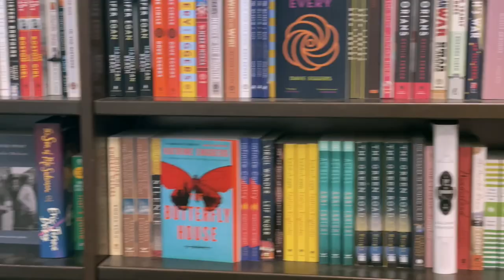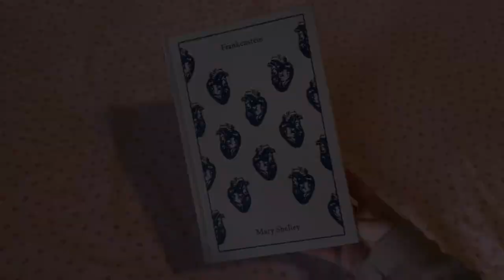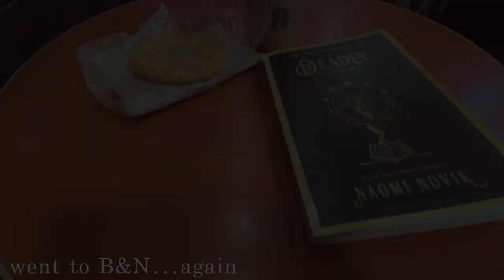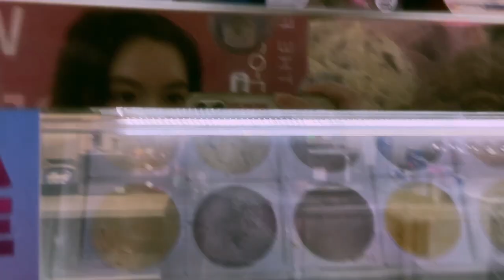Barnes & Noble haul, cookie latte, & charcuterie board ☁️ | vlog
A trip to Barnes & Noble is what I do for fun.

─── ･ ｡ﾟ☆: *.☽ .* :☆ﾟ. ───

Vlog, charcuterie board, barnes and noble, book haul, food vlog, ramen, Baskin Robbins,

─── ･ ｡ﾟ☆: *.☽ .* :☆ﾟ. ───

thank you guys for supporting me, it means the world to me!🍄

~Michi (pronounced mee-shee)